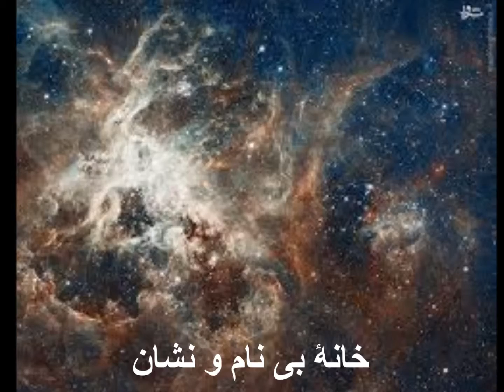خانۀ بی نام ونشان ویدوی doc